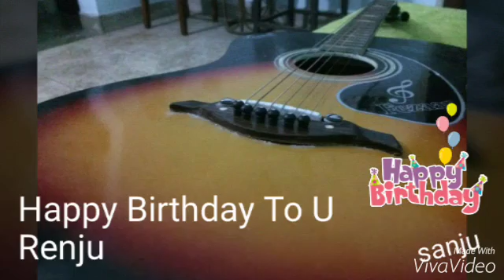Happy birthday to u Renju